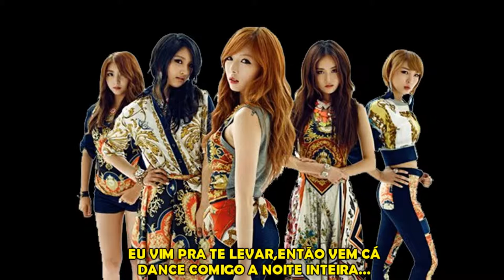4minute - Whatcha doin' today (Versão em português)Tiago leonardo versões